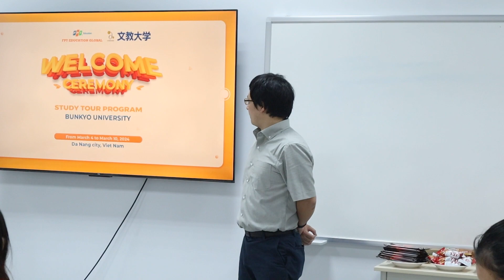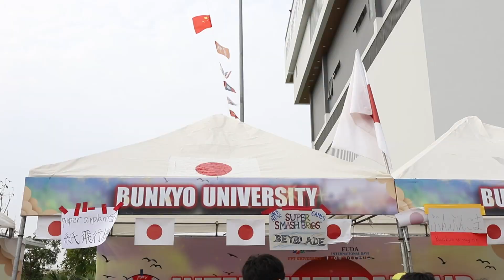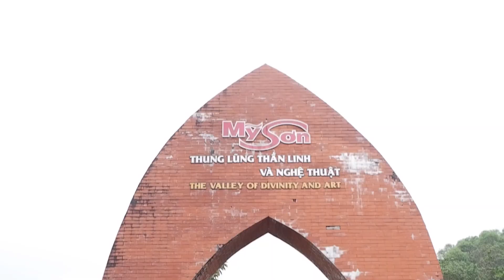Recap Video| Study Tour Program - Bunkyo University